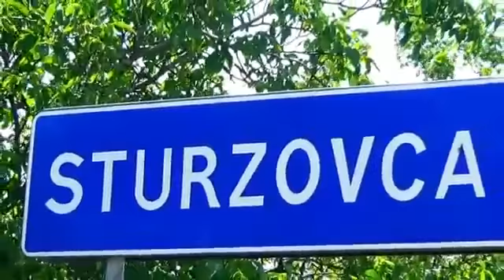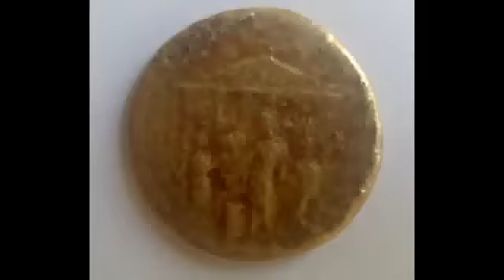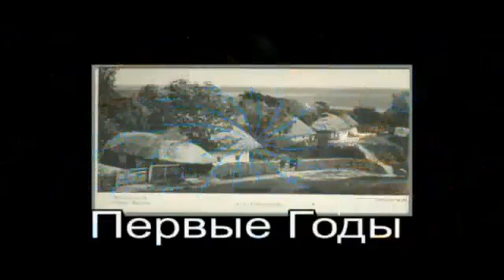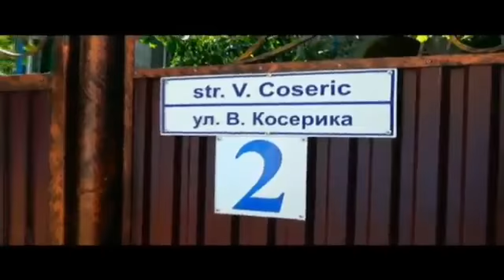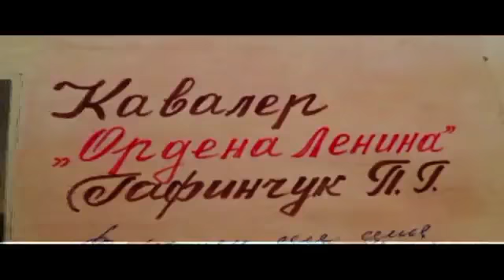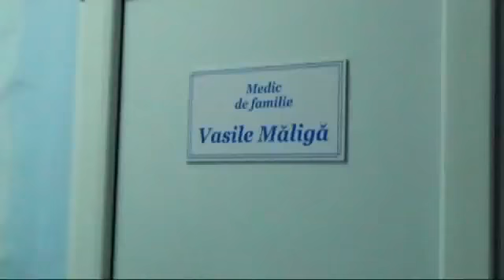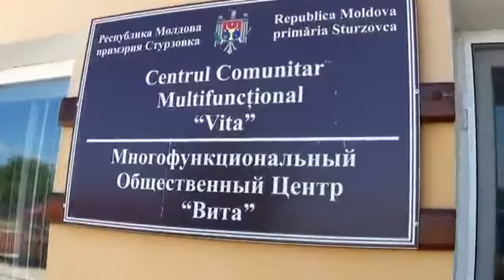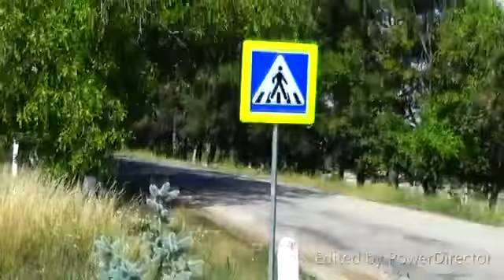1 часть Документальный фильм Стурзовка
Googe+ :